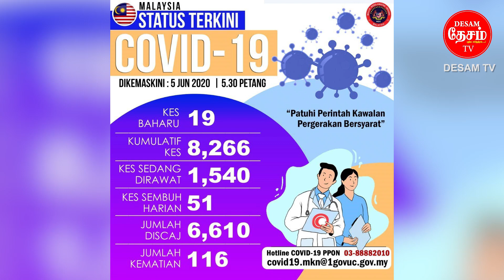News 5.6.2020#பெர்சத்து கட்சியில் இருந்து ஐவர் நீக்கம்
பெர்சத்து கட்சியில் இருந்து ஐவர் நீக்கம்